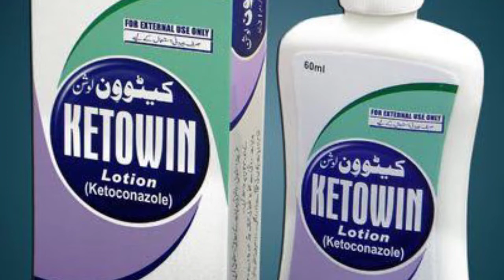Uses of the injection ketowin for scabies